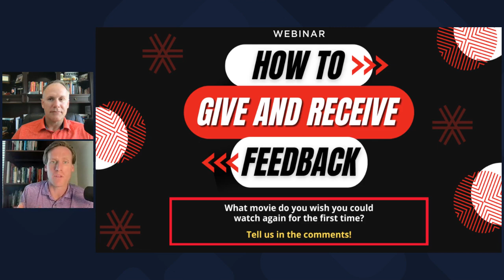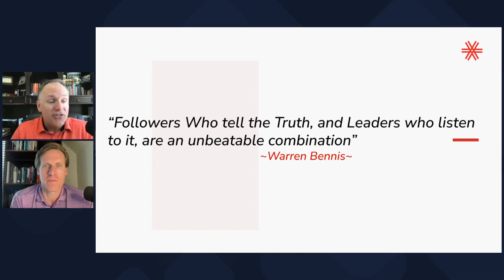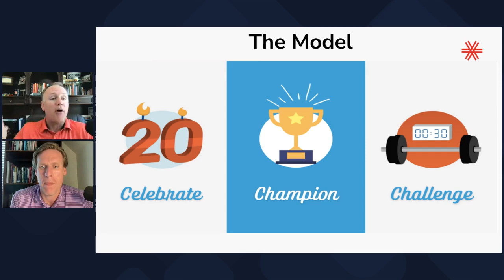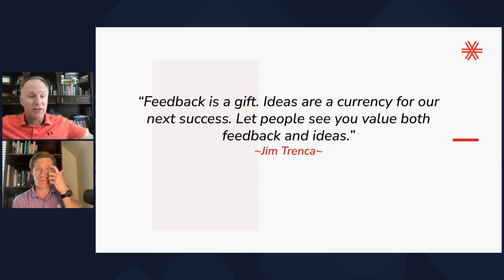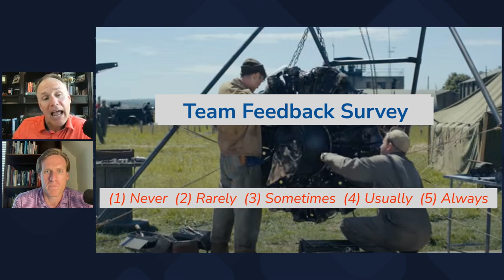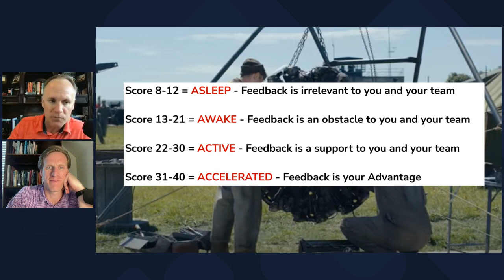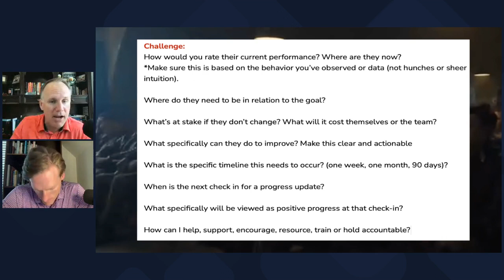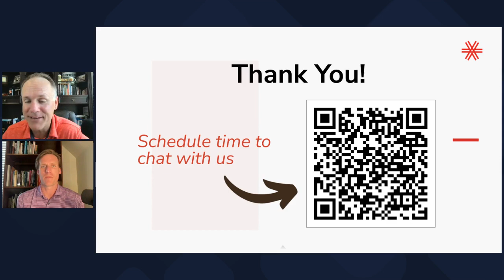How to Give and Receive Feedback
Workplaces and leaders rise and fall on their ability to handle feedback.

Check out this webinar with feedback expert Cord Sachs, Founder and CEO of Wildsparq. We provide a highly practical framework to help you master feedback in any situation.